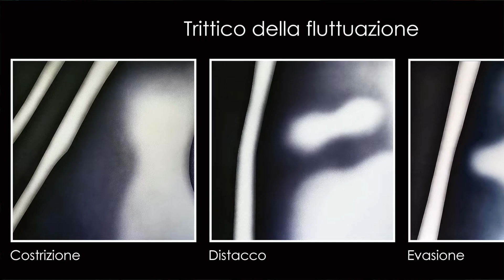UN SOGNO RICORRENTE di Maurizio Calenti - Polo Museale di Ostra Vetere (AN) - 27 AGOSTO 2021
Presentazione del catalogo della personale di Maurizio Calenti.
Dibattito, tavola rotonda intorno al mondo dell'arte.
Il ruolo dell'artista contemporaneo: la sua genesi e il suo sviluppo.
Il mercato dell'arte: storia e dinamiche.
Collezionare arte: valore e costo di un'opera d'arte.
Interventi:
Prof. Enzo Di Salvatore (Università di Teramo);
Prof. Stefano Tonti (Accademia di belle arti Macerata);
Claudio Marcantoni (Gallerista);
Prof. Maurizio Calenti (Artista).